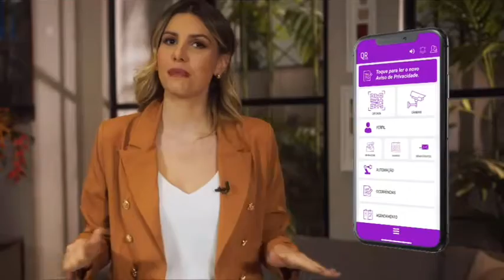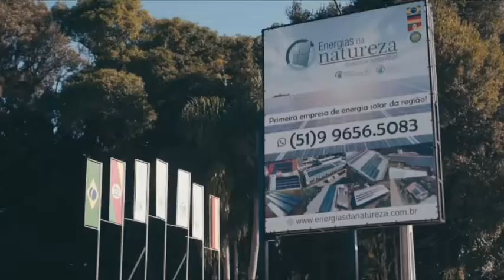Estação Hamburgo 20-10-2022